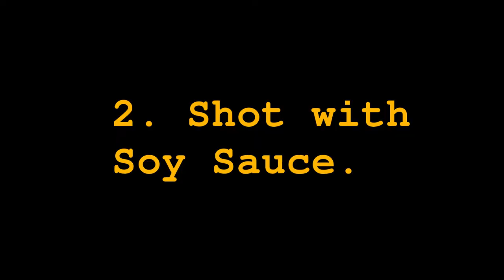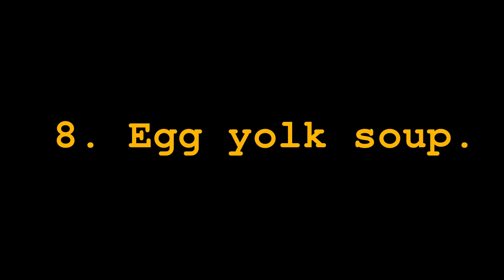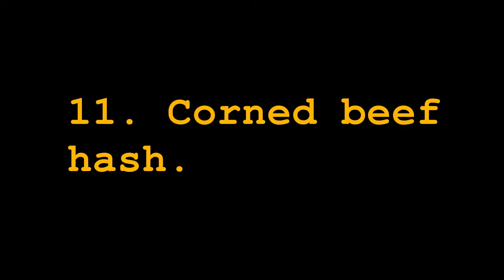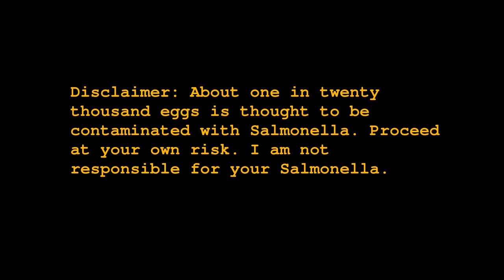12 Ways to Eat Raw Egg Yolks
I've been eating raw yolks since around 2008. I have never fallen ill, but you must know there is a risk of Salmonella. Should you follow any of my videos that have raw eggs I am not responsible for your Salmonella ;) That said, yolks can be delicious! And some call egg yolks a superfood. Sharing!